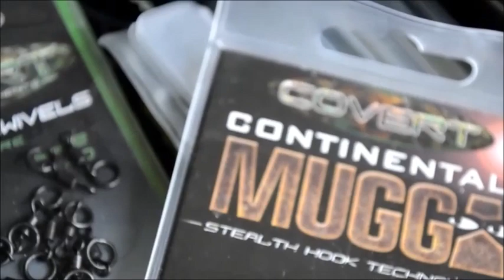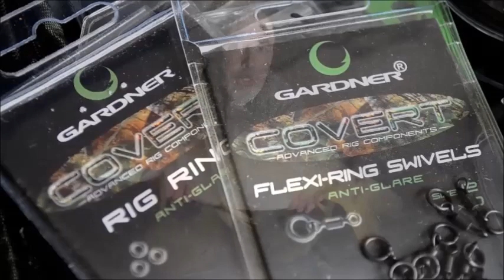My year 2015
a round up van geweldige momenten in men visserij in 2015 en daarom zijn foto´s en film zo belangrijk want elke foto of film heeft een verhaal en een herinnering